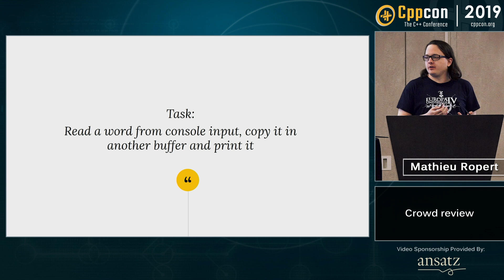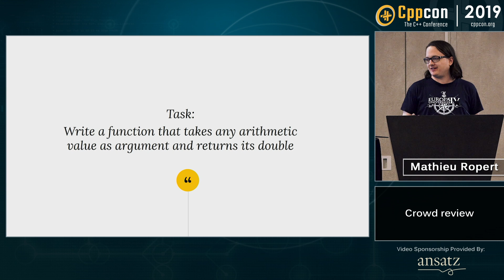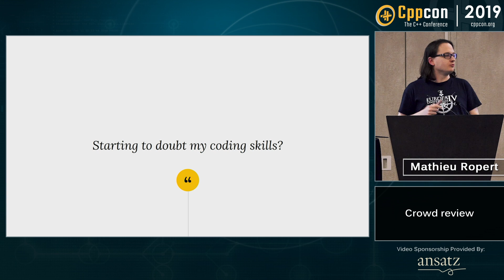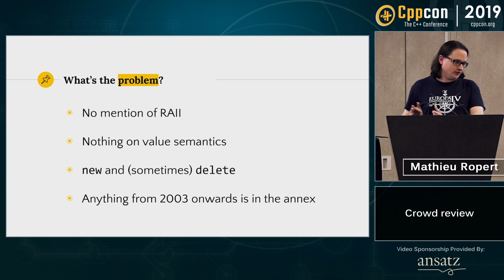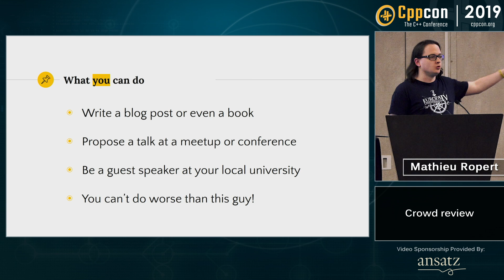Crowd Review - Mathieu Ropert - CppCon 2019